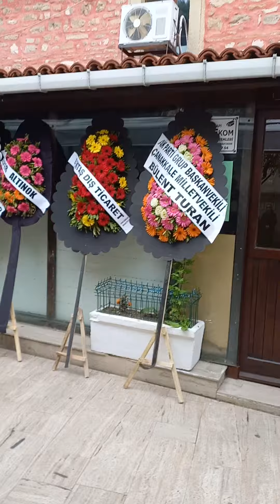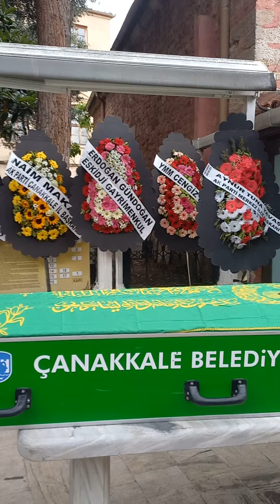Çanakkale Kutlu İnşaat yasta....Muzaffer Kutlu ve Mehmet Kutlu annelerini yitirdi